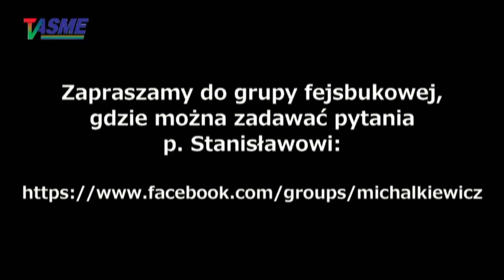"PiS - PO, jedno ZŁO!" Ciekawe porównanie dwóch największych partii politycznych w Polsce!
Wykład Stanisława Michalkiewicza "Między PO a PiS" wygłoszony w lutym w Bełchatowie, na kilka dni przed napaścią putinowskiej rosji na Ukrainę!